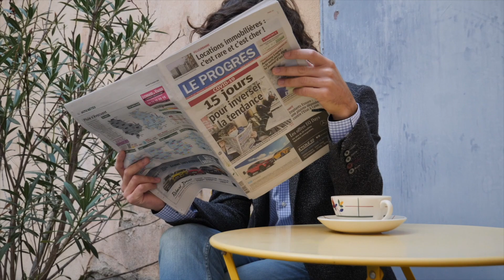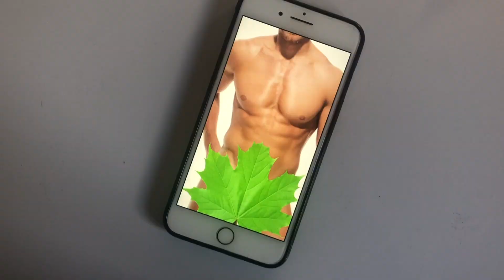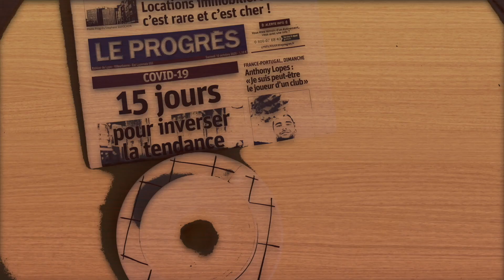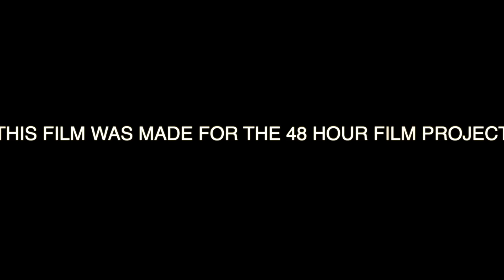'Entente Cordiale?' - 48 Hour Film Project Scotland 9/11 October 2020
All Scotland 48 Hour Film Project